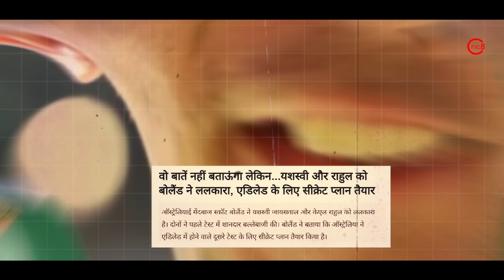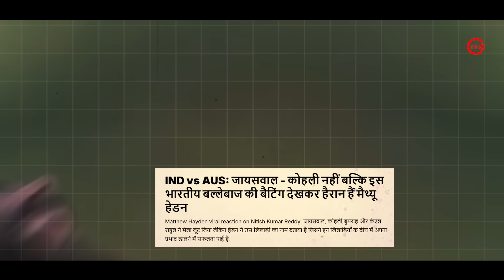Adelaide Test से पहले Australian दिग्गजों का सीक्रेट प्लान ! कराई खूंखार गेंदबाज की वापसी | IndvAUS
Adelaide Test से पहले Australian दिग्गजों का सीक्रेट प्लान ! कराई खूंखार गेंदबाज की वापसी | Australian Cricketer Reaction On Adelaide Test Ind Vs Aus